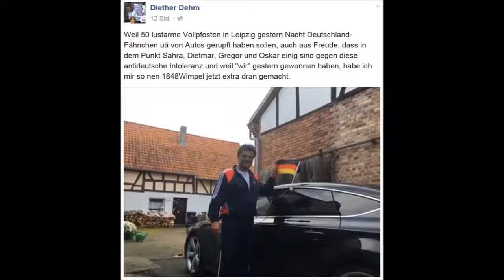Querfront und die neue Rechte/Antisemitismus/regressiver Antikapitalismus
Deutschlandfahne, Bonzenkarre, Jogginganzug und nationalistische Sprüche. Das kann nur einer sein; Querfront-Stratege und Rechtsabbieger MdB Diether Dehm! Postskriptum: Mißfelder war ein.

Seit einigen Monaten machen die sogenannten „Friedensmahnwachen“ von sich reden. Woche für Woche treffen sich deutschlandweit tausende Menschen in über 80 Städten, um angeblich für.